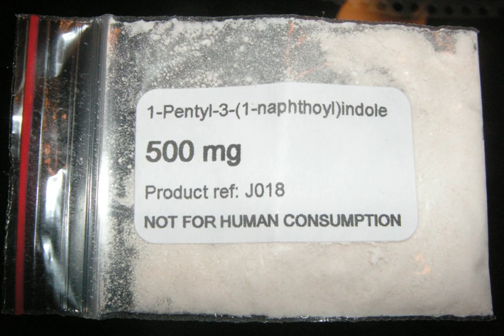AM-678 | Wikipedia audio article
This is an audio version of the Wikipedia Article:
AM-678

00:00:39 1 History
00:01:44 2 Pharmacology
00:02:35 2.1 Pharmacokinetics
00:03:39 3 Usage
00:05:53 4 Detection in biological fluids
00:07:03 5 Legal status
00:07:13 6 Synthesis

- Socrates

SUMMARY
JWH-018 (1-pentyl-3-(1-naphthoyl)indole) or AM-678 is an analgesic chemical from the naphthoylindole family that acts as a full agonist at both the CB1 and CB2 cannabinoid receptors, with some selectivity for CB2. It produces effects in animals similar to those of tetrahydrocannabinol (THC), a cannabinoid naturally present in cannabis, leading to its use in synthetic cannabis products such as "legal cannabis herbal incense blends" which in some countries are sold legally as "incense", labeled "not for human consumption".